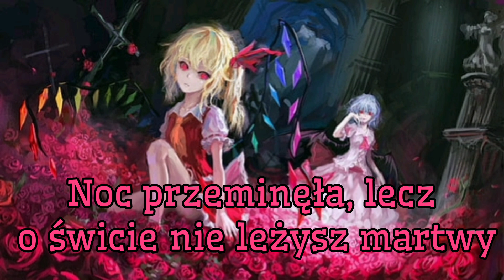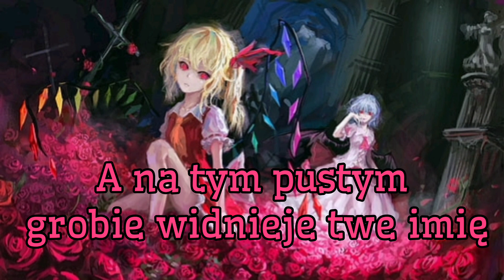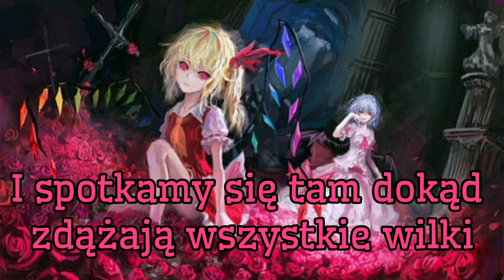Powerwolf - Where The Wild Wolves Have Gone [Tłumaczenie pl]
Tytuł - Where the wild wolves have gone
Wykonawca - Powerwolf
Album - The sacrament of sin
Rok - 2018

Nie jestem właścicielką dźwięku ani obrazu a jedynie polskiego przekładu tekstu. Nie zarabiam na filmach.